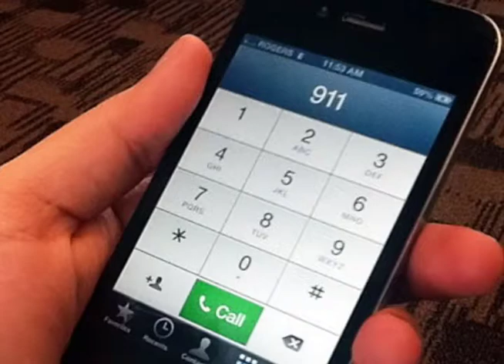Primeros Auxilios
Primeras atenciones de una quebradura de hueso.